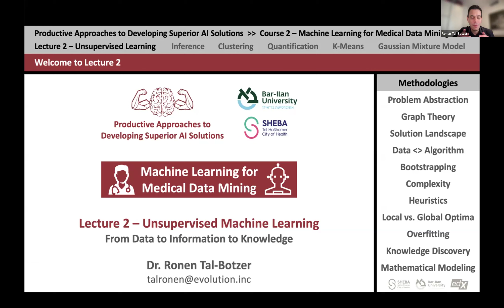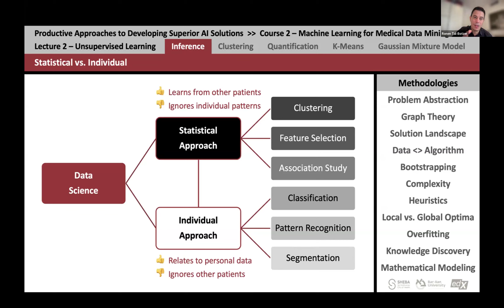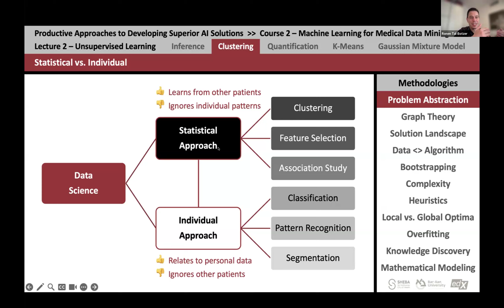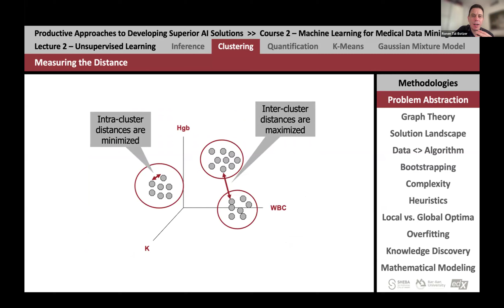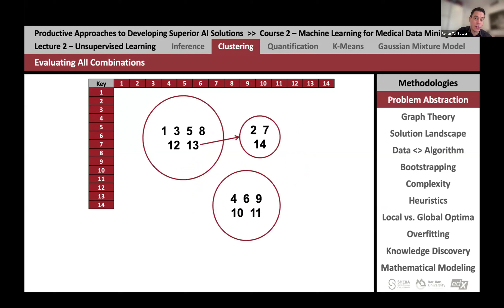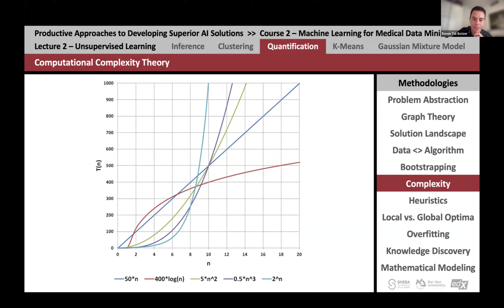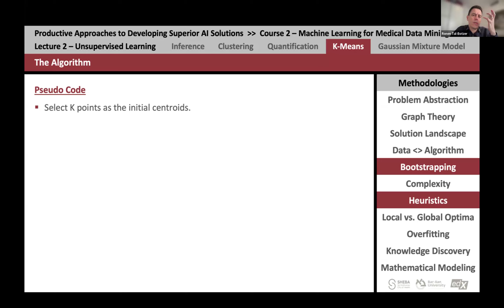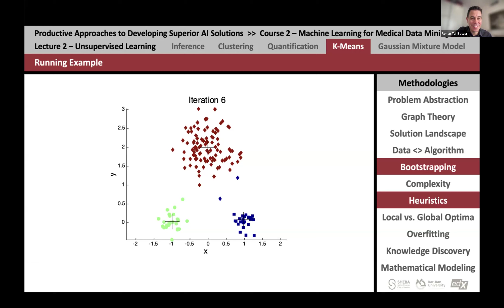Machine Learning for Medical Data Mining \ L02A: Unsupervised Learning A - 20240415